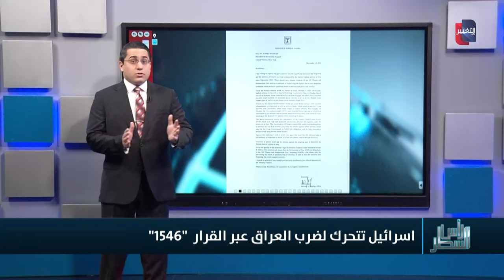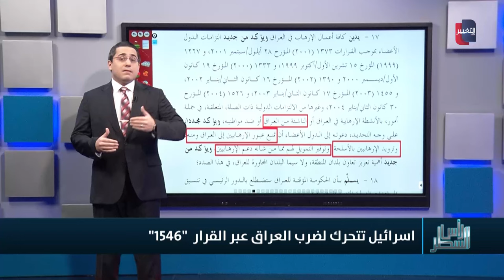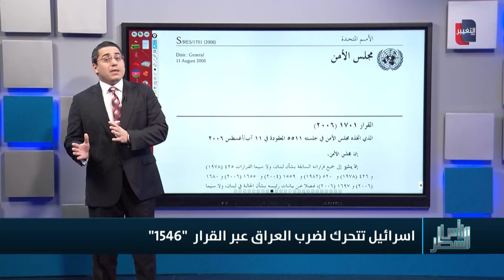اسرائيل تُفعل قراراً دولياً للبدء باستهداف العراق بالصواريخ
موقع قناة التغيير الفضائية  الالكتروني